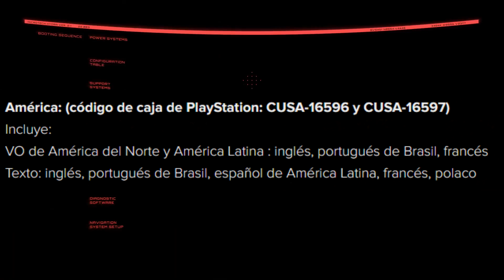CYBERPUNK 2077 - LOS IDIOMAS OFICIALES Y SU POLEMICA / ¿Tendrá Español Latino?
Si vas a comprar CYBERPUNK 2077 PARA PC USA ESTE ENLACE y APOYARAS EL CANAL

Si vas a comprar algún juego en Epic Games Store o Pavos en Fortnite recuerda usar el código "xabatz"

Muy buenas a todos. Bienvenidos a mi canal y a un nuevo vídeo de Cyberpunk 2077

Todas las donaciones se utilizarán para mejorar el contenido del canal